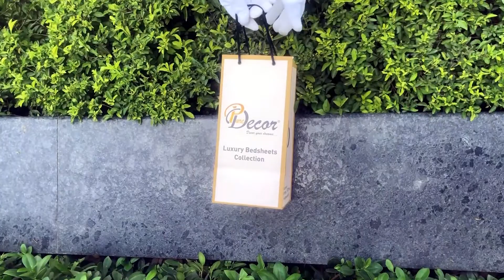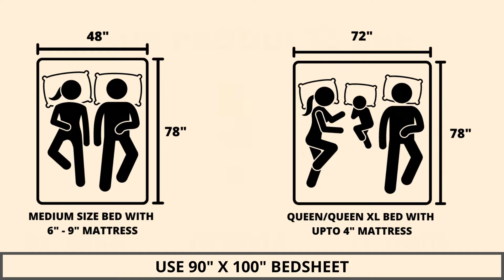Pure Decor Luxury Bedding 100% Pure Cotton Queen Size Bedsheet with 2 Pillow Covers, W - 2273